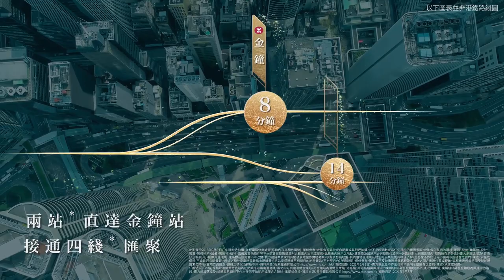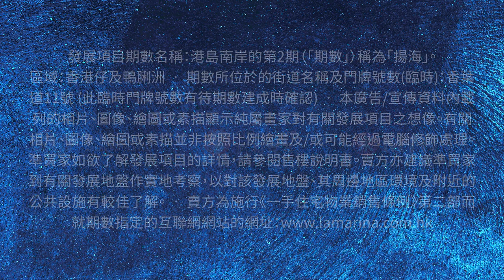[PTVHK]揚海 LaMarina